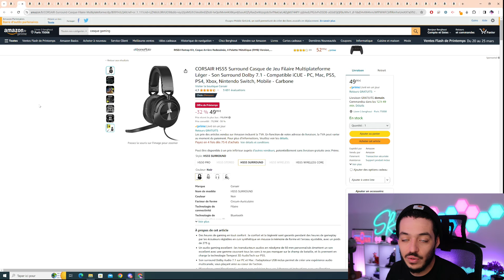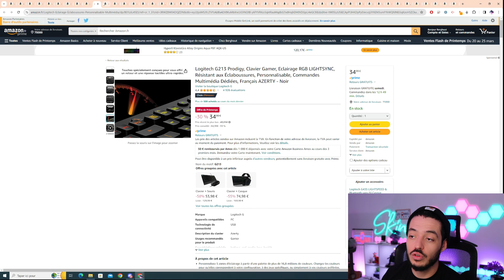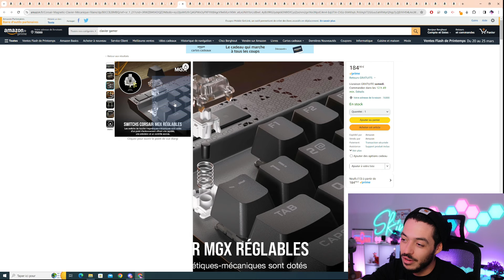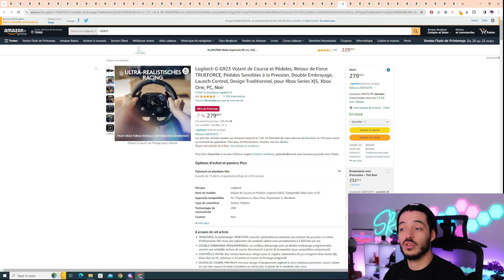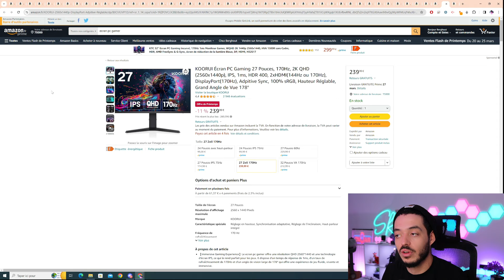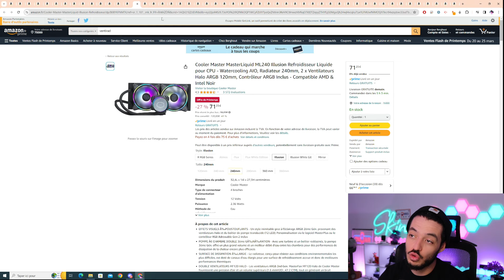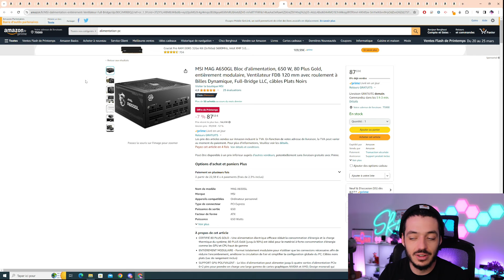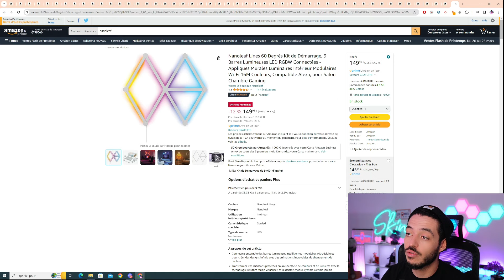Les Meilleures VENTES FLASH Tech et PC GAMER sur AMAZON - 2024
👍 OUBLIE PAS LE PETIT LIKE SI TU AS AIMÉ 👍
Pense à cliquer sur la 🔔 pour avoir les notifications !

Samsung Ecran PC Odyssey 27 144Hz WQHD

00:00 Intro
04:47 Casque gamer
13:00 Claviers
21:55 Souris
28:58 SimRacing
30:34 Streaming Setup
34:33 Ecrans
37:51 Processeurs
39:15 Carte mere
44:10 Refroidissements
48:51 RAM/SSD
52:31 Alim/boitier
54:39 GPU
58:00 Deco